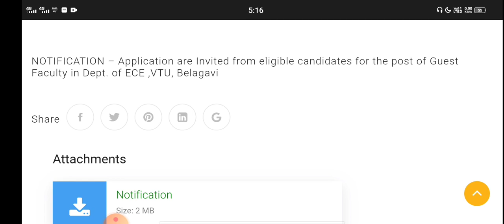VTU UPDATE (Oct 21,2021)|students solution